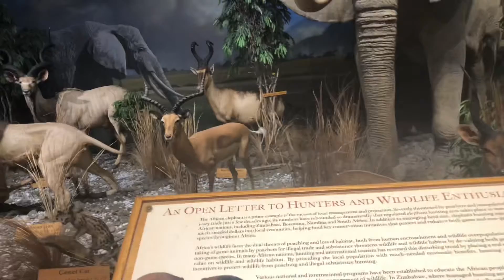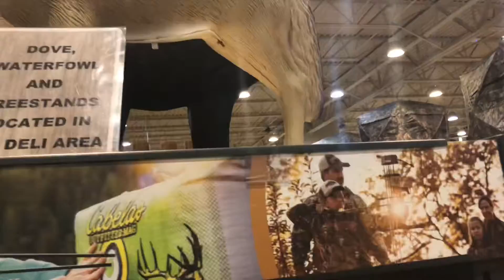Follow me around for a day 🙃 || Elohm’s adventures ✨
I haven’t uploaded a vlog in a lil minuteeee🤣🤣. Hope y’all enjoy !

Sc - ky_baee